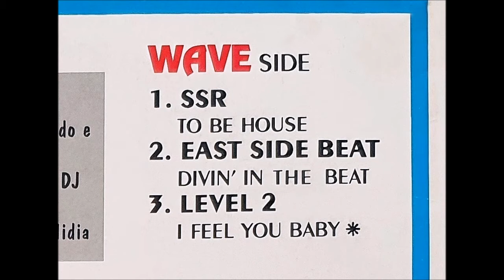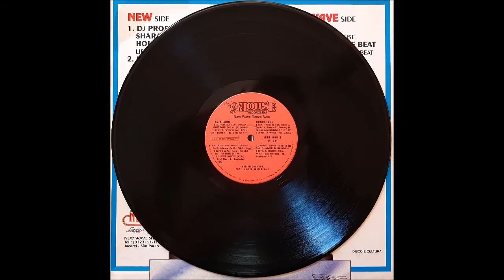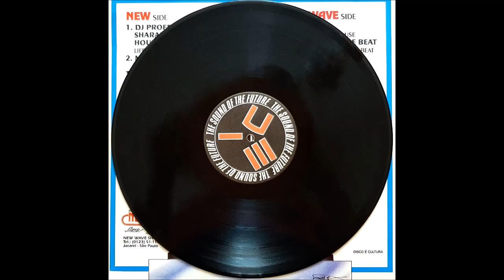New Wave Dance Now (1991) B3 - Level 2 - I Feel You Baby (Vinil House)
New Wave Dance Now (1991) B3 - Level 2 - I Feel You Baby (NewReMasterVinyl) House - 4:55
Nome do LP: "New Wave Dance Now"
Disco do Selo "House Records Rap" - Lançado em 1991
Licensed By Disco Magic SRL - Italy
Produzido e Distribuido por House Records RAP
Fabricado por Gravações Elétricas S/A.